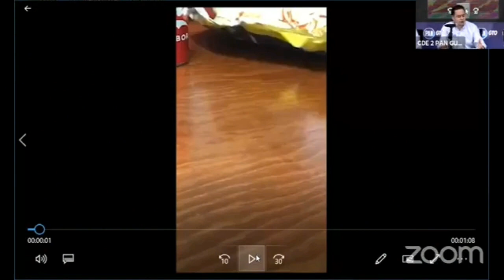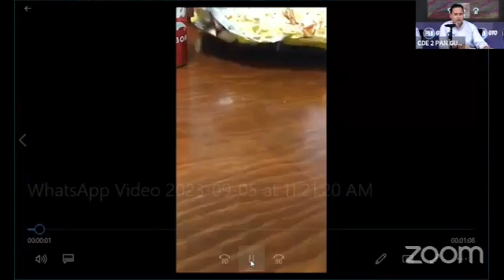ALCALDESA DE HUANÍMARO INTIMIDA Y AGREDE A REGIDORA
Habla LALO LÓPEZ MARES Presidente del CDE DEL PAN EN GUANAJUATO